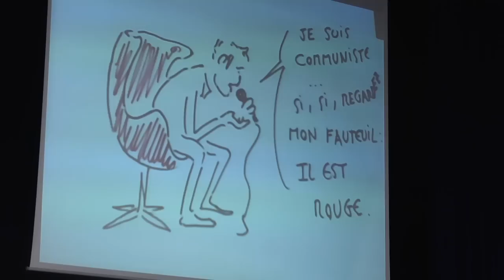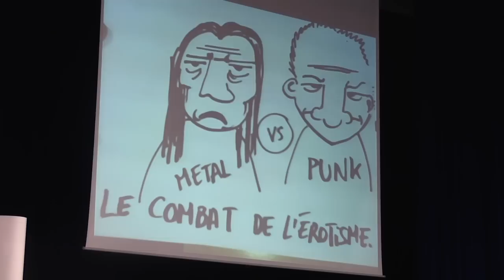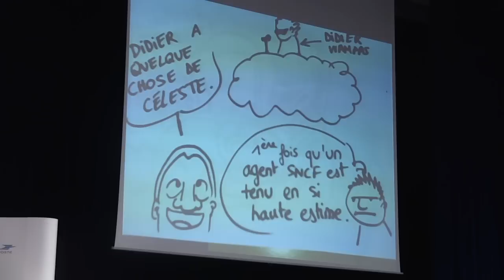François Bégaudeau aux Mardis de l'ESSEC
Le 17 février 2015, les Mardis de l'ESSEC recevaient François Bégaudeau, écrivain, scénariste, critique littéraire. Il est également l'acteur principal d'Entre les Murs, palme d'or du festival de Cannes en 2008.